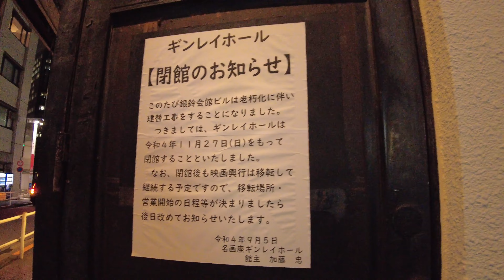夜の神楽坂を歩く Kagurazaka night walk 2022.9.22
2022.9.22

夜の神楽坂を歩きました。
神楽坂は東京都新宿区神楽坂にあります。
JR飯田橋駅から、神楽坂通り、東西線神楽坂駅、神楽坂裏通りの順で歩いています。

I walked Kagurazaka at night.
 Kagurazaka is located in Kagurazaka, Shinjuku Ward, Tokyo.
 From JR Iidabashi Station, walk in the order of Kagurazaka Street, Tozai Line Kagurazaka Station, and Kagurazaka Back Street.

J'ai marché Kagurazaka la nuit.
 Kagurazaka est situé à Kagurazaka, quartier Shinjuku, Tokyo.
 Depuis la gare JR Iidabashi, marchez dans l'ordre de la rue Kagurazaka, de la station Kagurazaka de la ligne Tozai et de la rue secondaire Kagurazaka.

我晚上走神乐坂。
 神乐坂位于东京都新宿区神乐坂。
 从JR饭田桥站，按照神乐坂通、东西线神乐坂站、神乐坂后街的顺序步行。

밤의 카구라 자카를 걸었습니다.
 가구라자카는 도쿄도 신주쿠구 가구라자카에 있습니다.
 JR 이이다바시역에서 가구라자카 거리, 도자이선 가구라자카 역, 가구라자카 뒤길 순으로 걷고 있습니다.